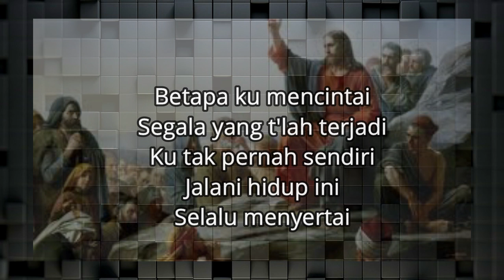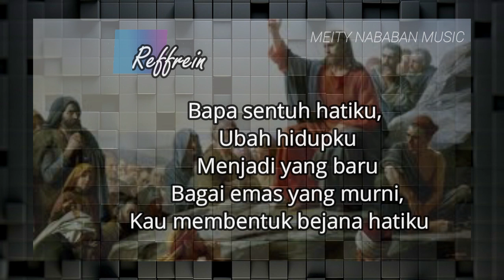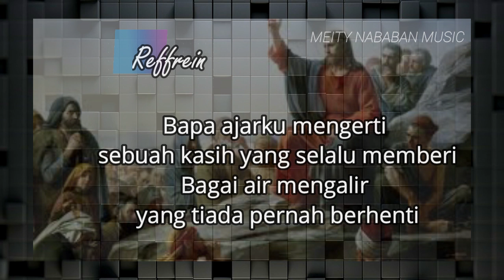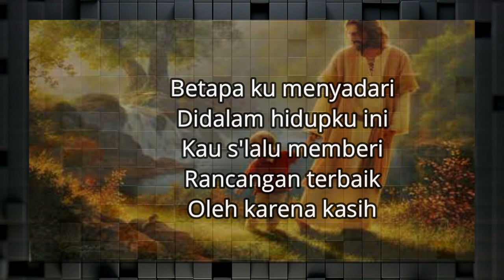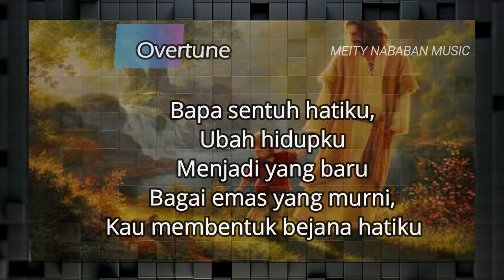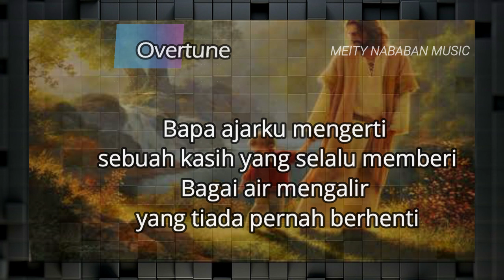Sentuh Hatiku - Piano Akustik/ Minus One/ Tanpa Vocal (Karaoke)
Sentuh Hatiku - Piano Akustik/ Minus One/ Tanpa Voca;l (Karaoke)

Piano by : Meity Eviera Nababan
Meity Nababan Music Production
2019